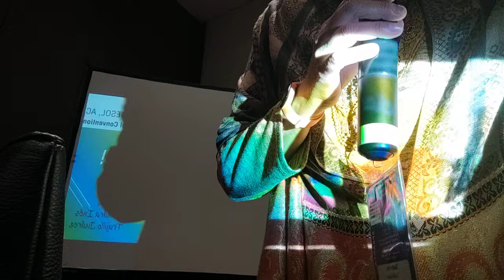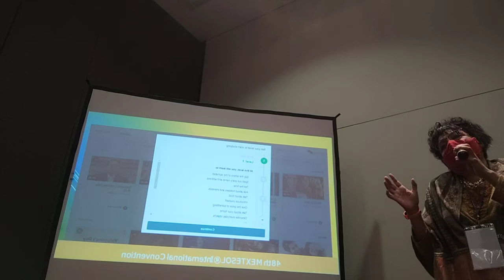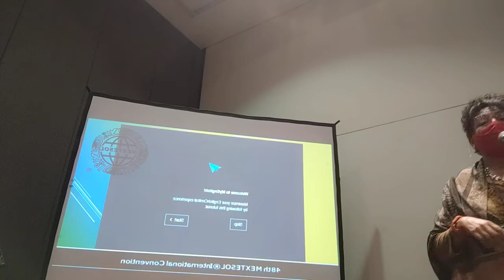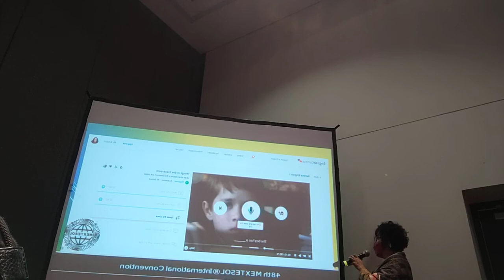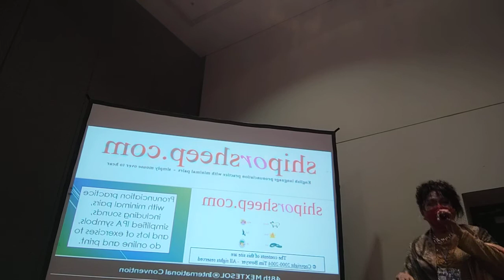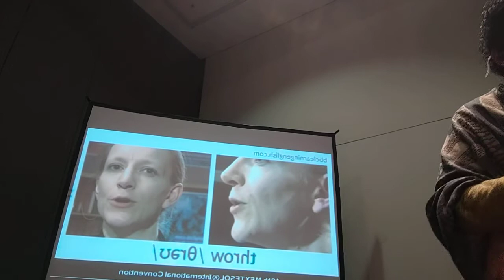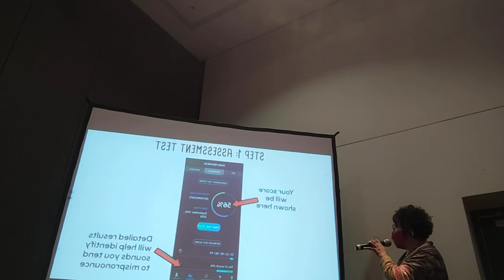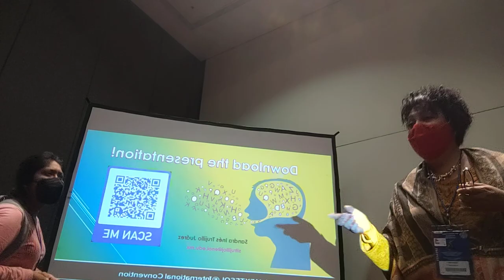PronunciApps :) MEXTESOL 2021